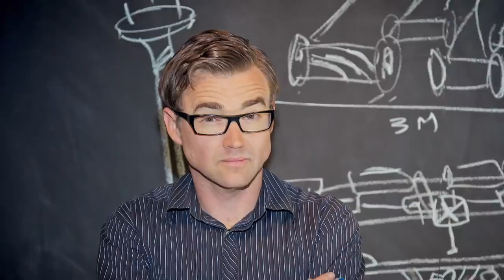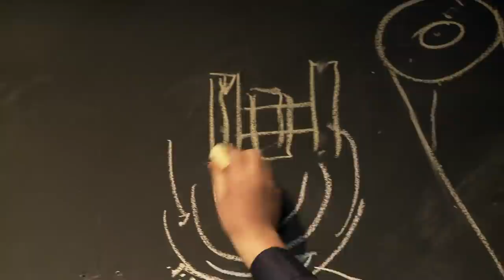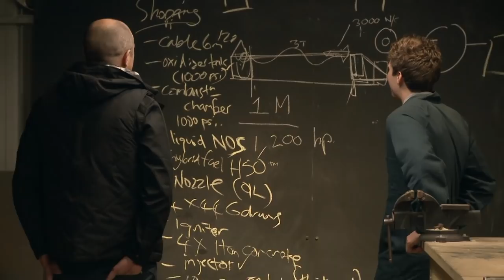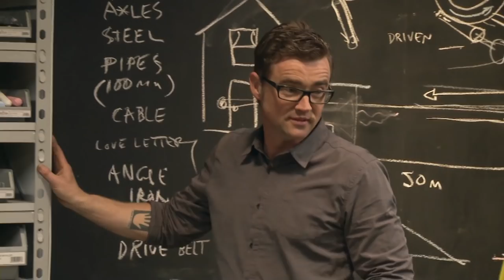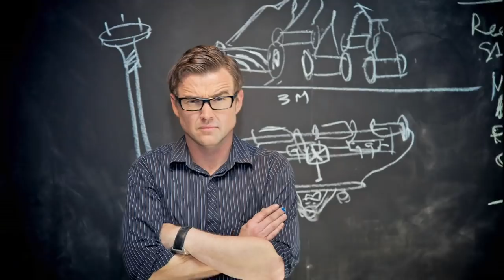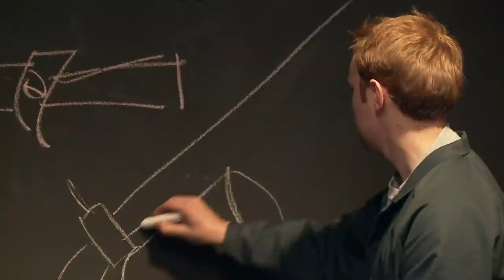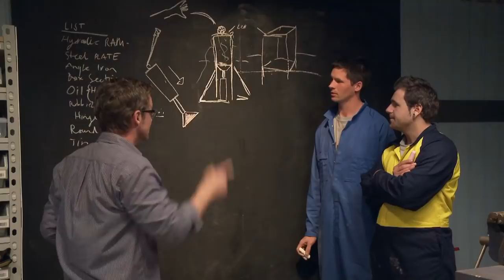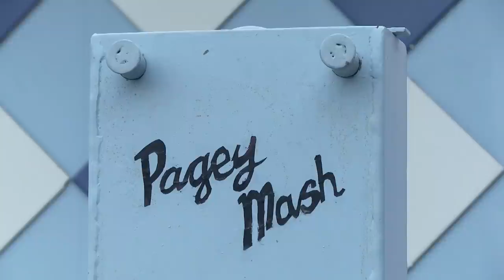World's Fastest Mail Delivery & Extreme Garbage Disposal | Science Show | Free Documentary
Bigger, Better, Faster, Stronger: World's Fastest Way to get your mail: Supersonic Speed Mail Delivery & Extreme Garbage Disposal | Science Documentary

00:00 Supersonic Speed Mail Delivery
Walking to the mailbox is a real chore. In this episode James and Greg are challenged to come up with a better solution for receiving the mail. Greg harnessing the power of a truck and James knocks together a homemade super-sonic rocket.

22:39 Extreme Garbage Disposal
Taking out the rubbish is tedious. James and Greg compete to come up with the most efficient waste disposal method. Greg takes an eco approach with hydraulics. James thumbs his nose at the environment and goes for a out of sight out of mind approach.

Have you ever looked at an everyday appliance and thought ‘I could make that better’? In this series, two teams compete to amp-up everyday objects to their full potential. Industry professionals help each team to rip out all the boring bits, throw in some more power, and attempt to make ordinary household appliances bigger, better, faster, and stronger!